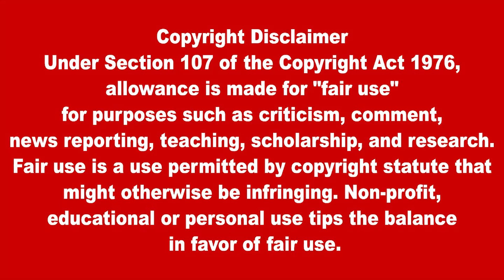இன்றைய தலைப்புச் செய்திகள் 15.12.2022 | Today World Tamil News